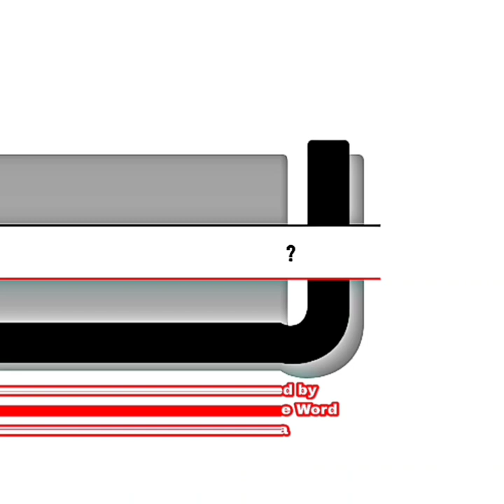Time To Get Uncomfortable 2023 "Well?" #8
"Well?"
Conversation and communication are incredibly important, now more than ever! Our new voice is here for that! Go to @foodbytheword on YouTube and check it out!